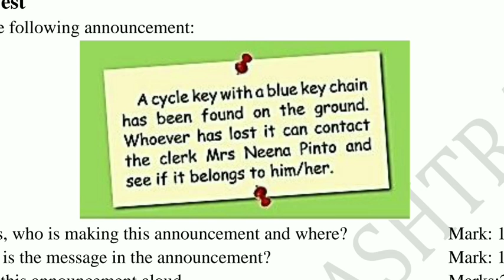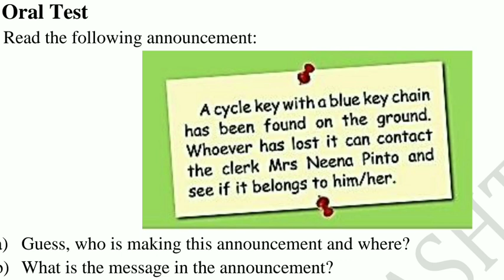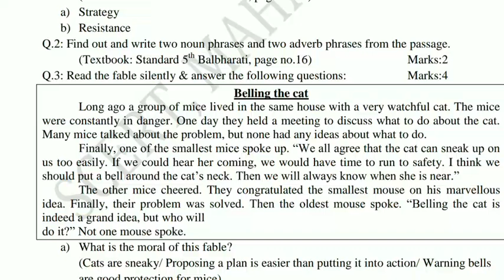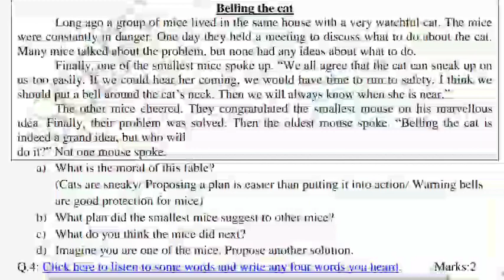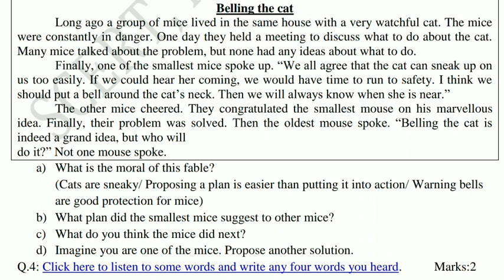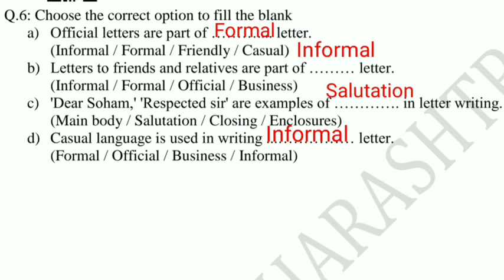Bridge Course - test 3 (with answers) | English | class 6th | English Medium | Sunita Patil